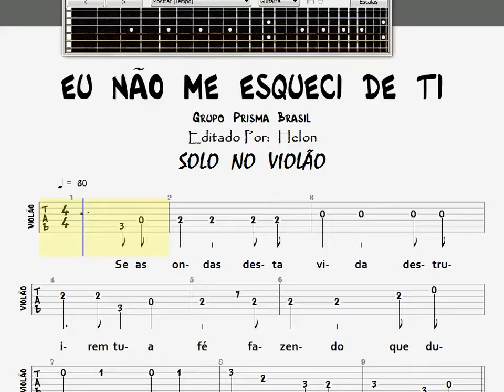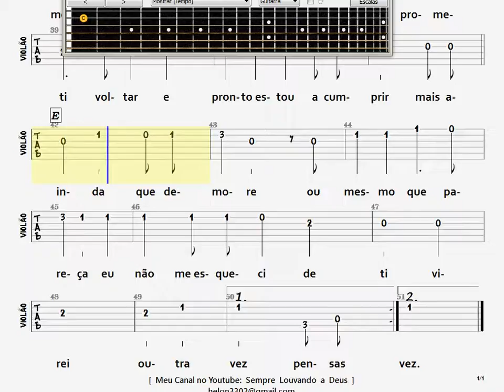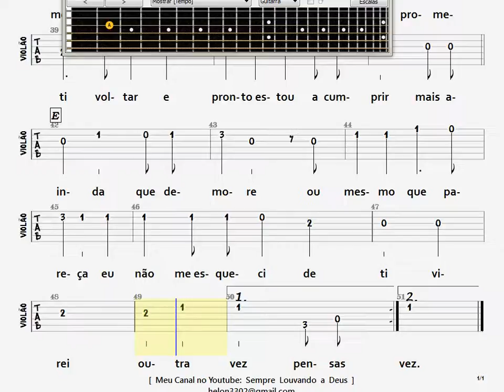001- EU NÃO ME ESQUECI DE TI - SOLO NO VIOLÃO